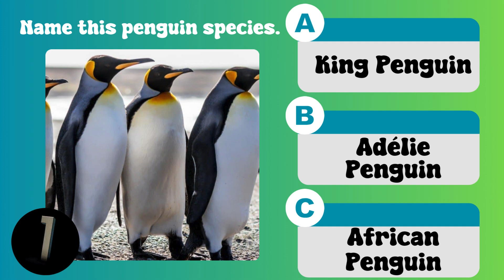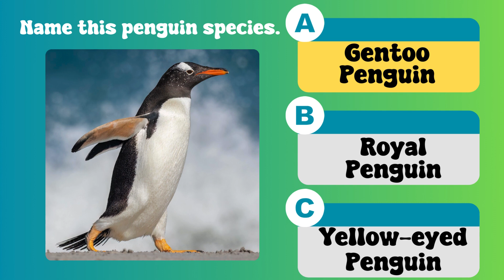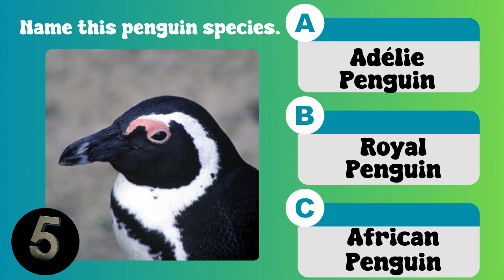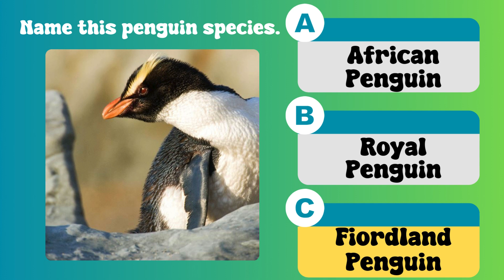Penguin Species Trivia Challenge: How Many Can You Name? | Picture Trivia Quiz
Penguin Species Trivia Challenge: How Many Can You Name?

Dive into the fascinating world of penguins with our trivia challenge! 🐧 Test your knowledge of different penguin species by identifying them from pictures and multiple-choice options. From the majestic Emperor Penguin to the quirky Rockhopper Penguin, how many species can you name correctly? Put your penguin prowess to the test and see if you can identify them all! 🏆